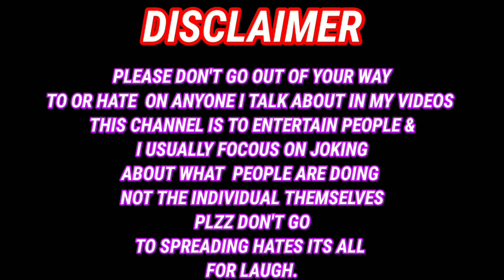How Cricket Is Been Played In Village ? My Cricket Vlog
Guy's Aapko Video Main Best Kya Laga Comment Karke Zaroor Batana 🤗✌️

BY COPYRIGHT STATUE THAT MIGHT OTHERWISE BE INFRINGING .
NON- PROFIT , EDUCATIONAL OR PERSONAL USE TIPS THE BALANCE IN FAVOR FOR USE .